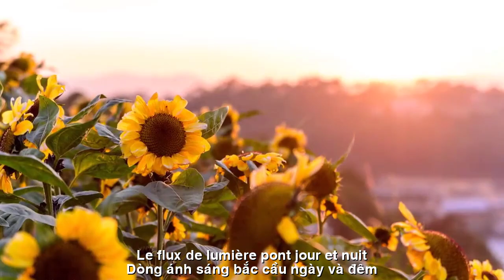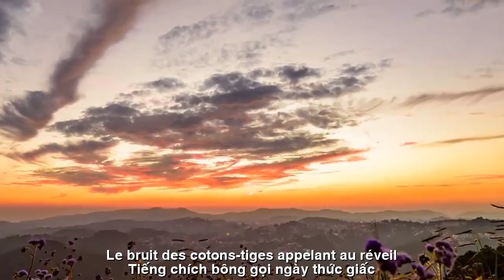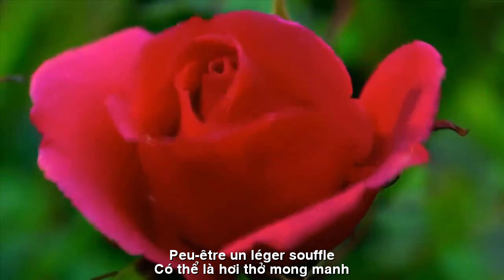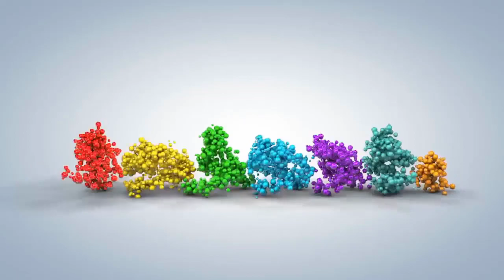[FULL HD]TRÁI TIM MỞ CỬA ||COEUR OUVERT ||THIÊN DI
TÁC PHẨM:TRÁI TIM MỞ CỬA
||COEUR OUVERT ||

HÒA ÂM(TRÁI TIM MỞ CỬA)
Một vài nơi …Mặt trời đã mọc,
Nhưng có những nơi
Còn là đêm sâu
Dòng ánh sáng bắc cầu ngày và đêm
Ánh sáng riêng tôi là tình yêu của anh
Là ánh mặt trời chiếu vầng trăng ấm áp!
Trong ngôi vườn …bỏ hoang,
Những chiếc lá tròn xoe đôi mắt
Tiếng chích bông gọi ngày thức giấc
Trái tim mở cửa đón mặt trời
Mỗi ngày tôi gọi nhớ trên môi
Gọi tình yêu Cứu Rỗi
Định mệnh không phải
Được khắc trên những ngôi sao
Và tình yêu không phải
Một chiếc lông chim chao đảo
Có thể là hơi thở mong manh
Nhưng quyết định sống còn
Có thể là kim loại trường tồn
Từ trái tim công bằng, mạnh mẽ
Khi anh và tôi hoà âm
Mùa Thu-  chợt trở nên đẹp đẽ
Những giấc mơ ngọt ngào …
Phập phồng hơi thở của vũ trụ hồi sinh
Và thế giới này tồn tại
BởI sự Hoà âm
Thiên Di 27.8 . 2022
TRADUCTION FRANÇAISE

ACCORD(COEUR OUVERT)
Certains endroits… Le soleil s'est levé,
Mais il y a des endroits
C'est encore une nuit profonde
Le flux de lumière pont jour et nuit
Ma propre lumière est ton amour
C'est le soleil qui brille sur la chaude lune !
Dans le jardin... abandonné,
Les feuilles ont des yeux ronds
Le bruit des cotons-tiges appelant au réveil
Le coeur est ouvert au soleil
Chaque jour j'appelle et je me souviens sur mes lèvres
Appeler l'amour au Sauveur
Ce n'est pas le destin
Gravé sur les étoiles
Et l'amour n'est pas
La plume d'un oiseau vacille
Peut-être un léger souffle
Mais j'ai décidé de vivre
Que ce soit un métal intemporel
D'un cœur juste et fort
Quand toi et moi nous harmonisons
Automne - devient soudainement beau
Fais de beaux rêves …
Souffle haletant de l'univers ressuscité
Et ce monde existe
Par Harmonie
Thien Di 27,8 . 2022
Đường liên kết của video